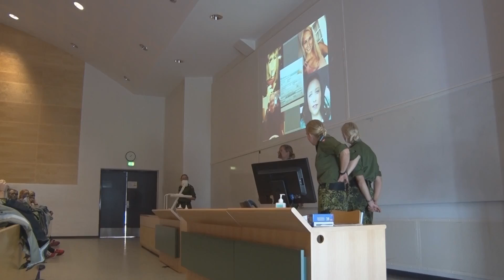Inspirationsdag for kvinder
Inspirationsdag for kvinder i Forsvaret er en dag med information, praktiske øvelser og oplæg på en kaserne. Som deltager får man svar på sine spørgsmål vedr. Forsvaret samt kan man møde kvinder, der allerede er i Forsvaret og høre om deres oplevelser og erfaringer.